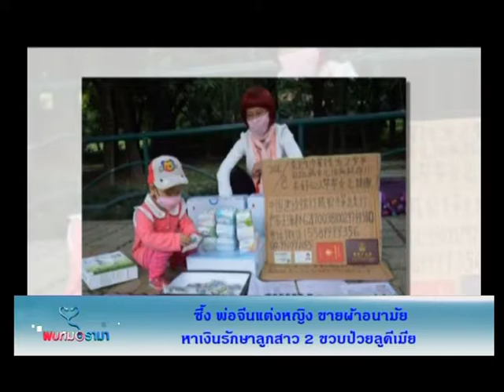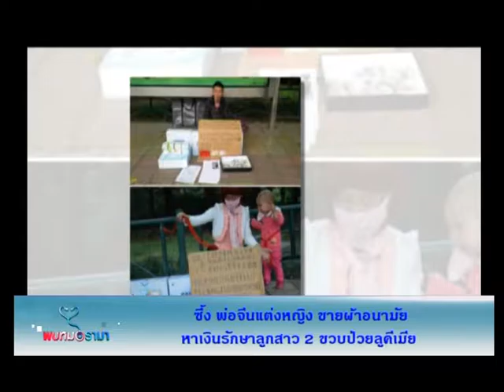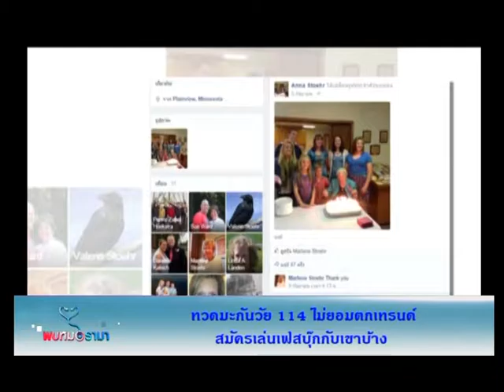รายการพบหมอรามา l Rama Update l การออกกำลังกาย ที่มีผลต่อสุขภาพ l 17 ต.ค. 57 (2/5)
รายการพบหมอรามา วาไรตี้สุขภาพเพื่อคนรักสุขภาพออกอากาศทางช่องรามาแชนแนล คลิปนี้พบกับ อาจารย์ แพทย์หญิง อรพิญชา ไกรฤทธิ์ ภาควิชาอายุรศาสตร์ คณะแพทยศาสตร์ โรงพยาบาลรามาธิบดี ในช่วง Rama Update พูดคุยถึงเรื่อง การออกกำลังกาย ที่มีผลต่อสุขภาพ และต่อด้วยช่วง Rama Care : Star Care เผยเคล็ดลับอารมณ์ดีของ บีม กวี พร้อมปิดท้ายด้วยช่วง ถอดเสื้อกาวน์ พบกับ อาจารย์ แพทย์หญิง อรพิญชา ไกรฤทธิ์ ภาควิชาอายุรศาสตร์ และ อาจารย์ นายแพทย์ อุษณรัสมิ์ อนุรัฐพันธ์ ภาควิชากุมารเวชศาสตร์ คณะแพทยศาสตร์ โรงพยาบาล รามาธิบดี พูดคุยถาม-ตอบ สารพันปัญหาสุขภาพจากทางบ้าน รับชมสาระและความสนุกแบบเต็มๆ ได้ที่รายการ พบหมอรามา ได้เลยค่ะ